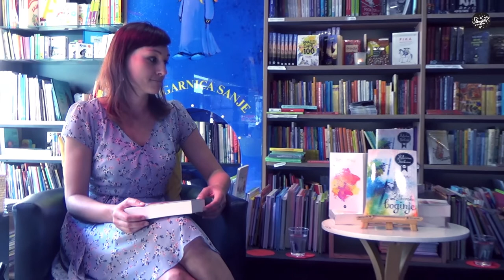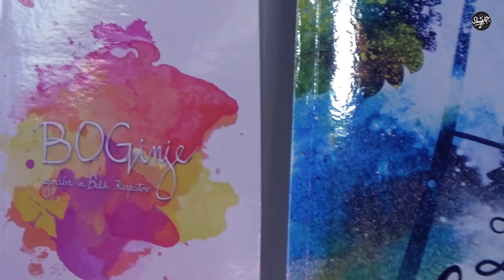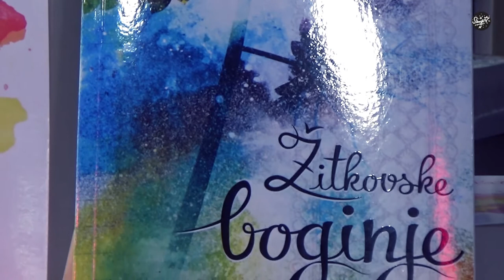Kateřina Tučková | The Goddesses of Žítková (Slovenian edition), 9. 9. 2016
Kateřina Tučková at the launch of The Goddesses of Žítková
Hosted by Tjaša Koprivec (Sanje's editor-in-chief)